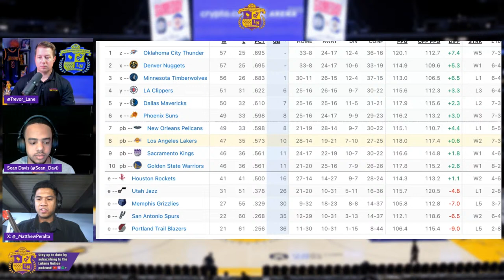Lakers Dominate Pelicans, Set Up Rematch With Playoff Spot On The Line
The Lakers blew out the Pelicans in dominant fashion on Sunday, grabbing the 8th seed in the West and setting up a rematch with the Pels in the first round of the Play-In Tournament...